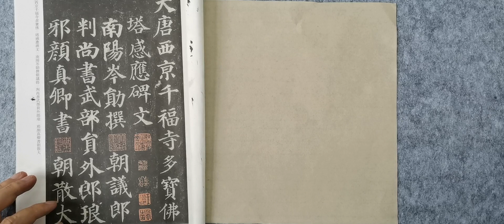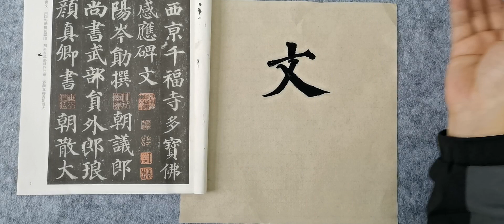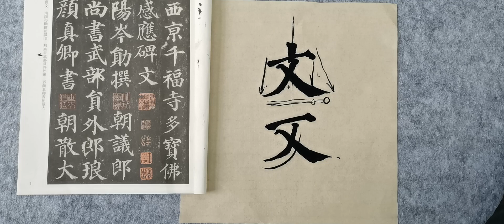楷書多寶塔碑單字 文 Regular script multi pagoda tablet single character text